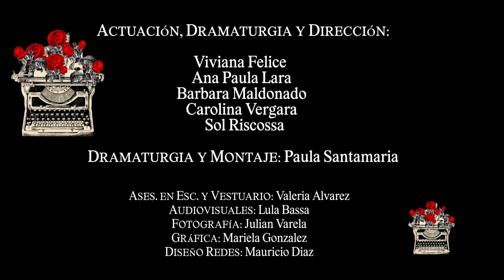Diario La Obra - Trailer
SINOPSIS:
Cinco mujeres. Actrices. Pampeanas. Productoras de lo propio.
Un "mitin" de creacion en dos planos:
La redacción de un diario anarquista de principios del siglo XX
y el montaje de esta obra teatral en la actualidad.

Actuación, Dramaturgia y Dirección:
 Viviana Felice, Ana Paula Lara,
Barbara Maldonado, Carolina Vergara y Sol Riscossa

Dramaturgia y Montaje: Paula Santamaria

Asesoramiento en Escenografía y Vestuario: Valeria Álvarez
Audiovisuales: Lula Bassa
Fotografía: Julián Varela
Grafica: Mariela González
Diseño Redes: Mauricio Diaz